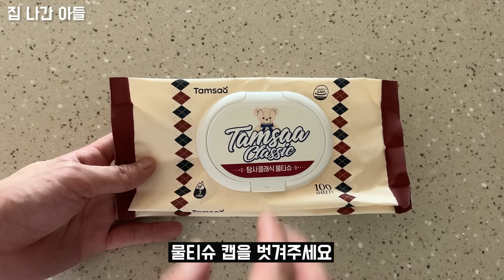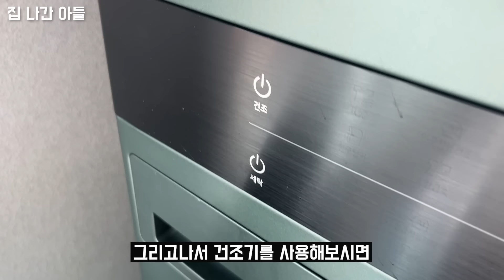한국인 대부분이 모르는 건조기에 물티슈를 붙이면 생기는 팁! 사장님이 방법을 알려주셔서 너무 감사하네요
건조기에 물티슈를 붙여서 얻을 수 있는 꿀팁

감사합니다.